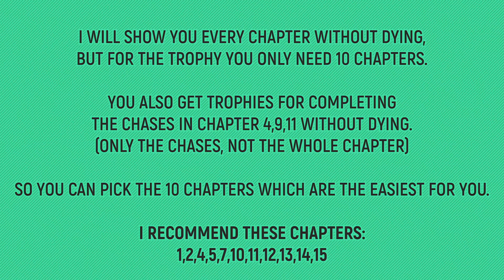Skully - Every Chapter Without Dying Walkthrough 🏆 - I am INVINCIBLE - Trophy / Achievement Guide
Trophy: I am INVINCIBLE
Description: Complete 10 different chapters without dying

I recommend doing this after you beat every chapter and collected all flowers/collectibles. So you know the levels very well and most of the chapters are pretty easy without collecting everything and you can run easily through.

I will show you every chapter without dying,
 but for the trophy, you only need 10 chapters.

S
o you can pick the 10 chapters which are the easiest for you.

I recommend these 11 chapters:
1, 2, 4, 5, 7, 10, 11, 12, 13, 14, 15

You also get these trophies for completing the chases in chapter 4,9,11 without dying (Only the chases, not the whole chapter):
Bone Dry - Complete the Tidal Wave Chase without dying
On the Up and Up - Complete the Volcano Eruption without dying
Keeping Your Cool - Complete the Lava Tube Chase without dying

ALL CHAPTER TIMESTAMPS:

00:00 – Intro
00:14 – Chapter 1 – Rollin for A Livin
02:49 – Chapter 2 – Breaking Through
10:36 – Chapter 3 – Going Upstream
15:35 – Chapter 4 – Wave Of Anger
17:10 – Chapter 5 – Finding Some Footing
22:48 – Chapter 6 – The Backup Plan
28:06 – Chapter 7 – Hop, Skip And Jump
33:29 – Chapter 8 – Gone With The Wind
38:16 – Chapter 9 – Out Of The Frying Pan
45:13 – Chapter 10 – Burning Accusations
48:40 – Chapter 11 – Turning Up The Heat
51:58 – Chapter 12 – Dark Paths, Hard Truths
56:59 – Chapter 13 – Breaking Point
58:51 – Chapter 14 – Glimmer Of Hope
01:03:52 – Chapter 15 – The Secret Path
01:08:02 – Chapter 16 – Family Outing
01:11:42 – Chapter 17 – Through The Crucible
01:20:39 – Chapter 18 – Heart And Courage

On a mysterious remote island, a skull washes up on shore and is reawakened by an enigmatic deity. Dubbed Skully, the newly reanimated being has been summoned to intervene in a war between the deity’s three siblings, whose quarrel jeopardizes the island they call home.

Fate has bestowed Skully with a second chance at “life” and his adventure will take him across a strange paradise as he seeks an end to the conflict that plagues the isle.